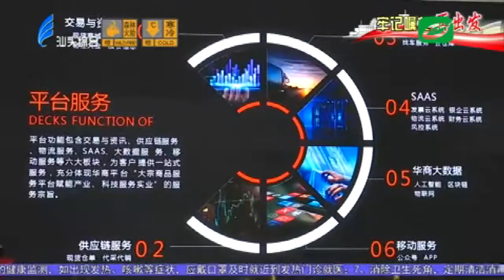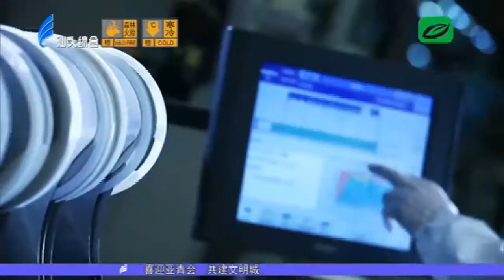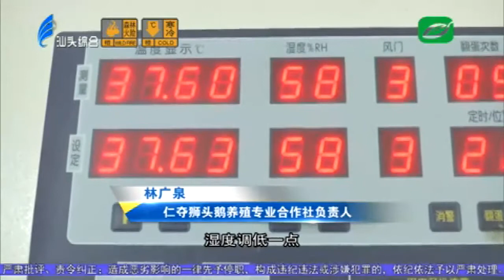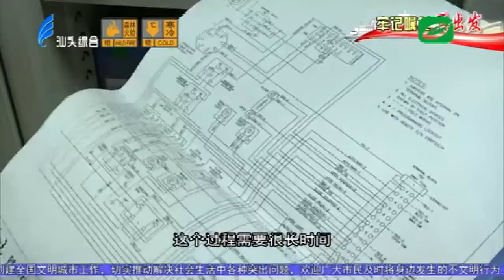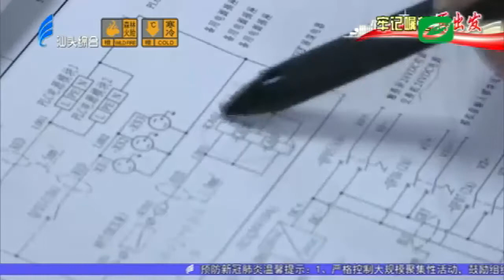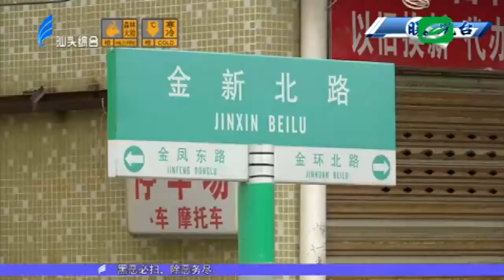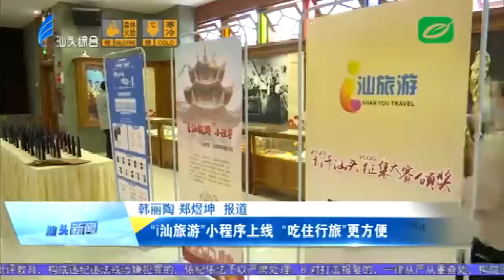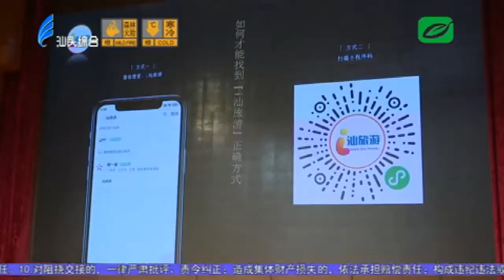汕头新闻2021 01 08